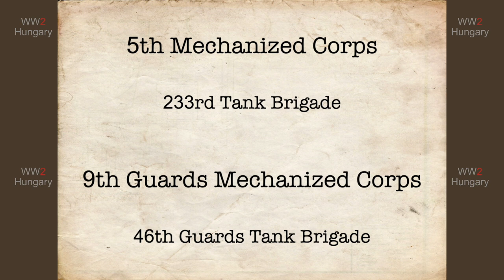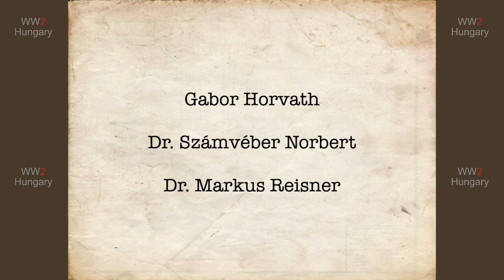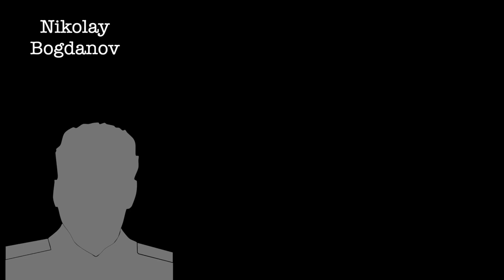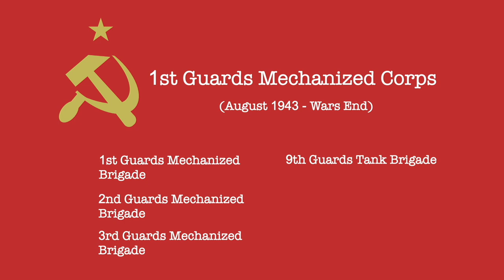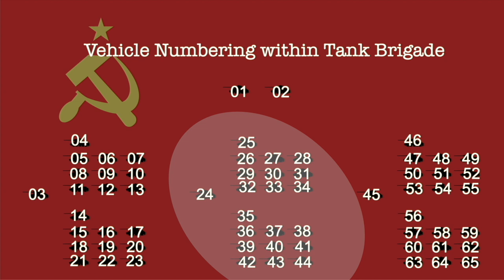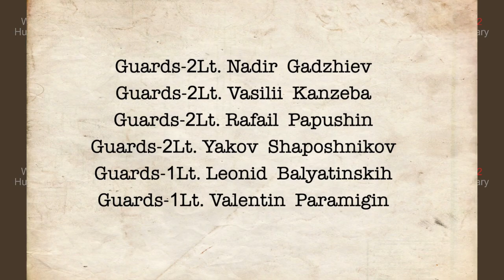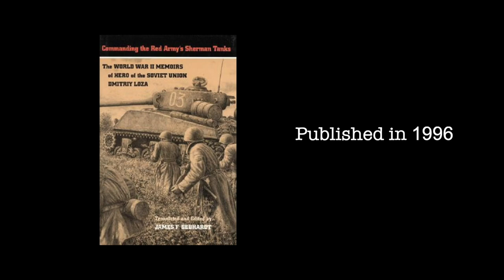Dmitriy Loza + Grand Theft Tank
Who was Dmitriy Loza and what was his tank? This video will analyze, examine, deduce, and give proof for the impossibility of Loza's tank to be Sherman 936. If your into WW2 detective examinations, this is a good one!

A special thanks to Gabor Horvath, Dr. Számvéber Norbert, and Dr. Markus Reisner

Sources Used:

4) Dmitriy Loza, Commanding the Red Army's Sherman Tanks: The World War II Memoirs of Hero of the Soviet Union, Chapter 14 & 19
5) Norbert Számvéber, Days of Battle: Armoured Operations North of the River Danube, Hungary 1944-45
6) Markus Reisner, Die Schlacht um Wien 1945
7) Maier, Georg, Drama Between Budapest and Vienna

-Chapter Markings-

Intro 0:00-0:45
Loza 0:46-1:18
Sources 1:19-1:35
Grand Theft Tank 1:36-5:33
What is Loza's Tank? 5:34-6:03
Step 1- Markings 6:04-7:22
Step 2- Structure 7:23-9:28
Step 3- Location 9:29-10:40
Step 4- Timing 10:41-12:33
Why is 936 famous? 12:34-13:30
Loza's Tank 13:31-14:45
Outro 14:46-14:56